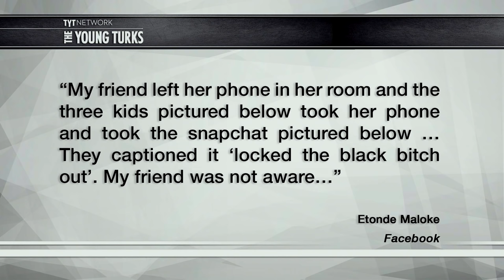Students Stole Classmate’s Phone For Racist Snapchat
Is this racist? Cenk Uygur and Ana Kasparian, hosts of The Young Turks, break it down.

“The University of North Dakota said on Wednesday that it was investigating a racist social media post that allegedly shows white students locking a black student out of her own dorm room, according to the Grand Forks Herald.

In a Facebook post on Tuesday, UND student Etonde Maloke shared a photo of three laughing white students in a dorm room. The photo includes the caption, “Locked the black bitch out.”

“My friend left her phone in her room and the three kids pictured below took her phone and took the snapchat pictured below,” Maloke explained. “They captioned it ‘locked the black bitch out’. My friend was not aware that they had done this and didn’t even realize they had put this on her snapchat story until another friend of ours pointed it out.”

“We all know Racism is alive and well (whether you like to admit it not),” she lamented. “When said acts of racism happen at your school, it is infuriating and heart breaking.”